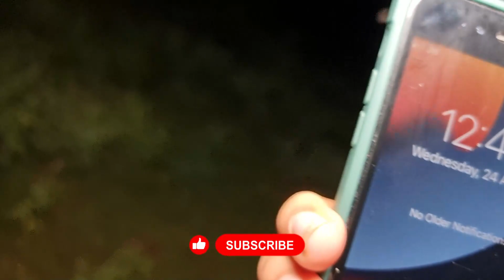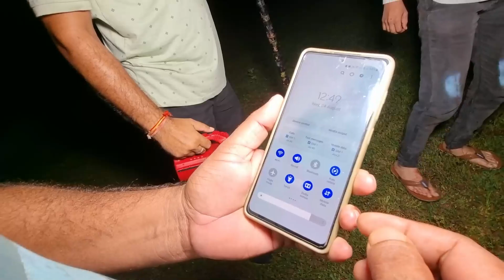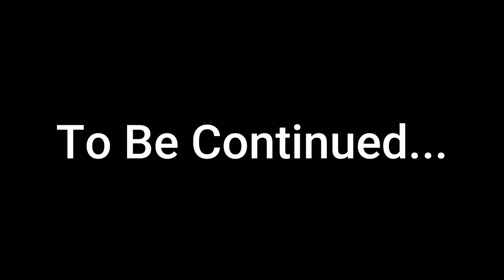PSYCHO COMPOUNDER | इंसानों के पुतले पे करता है काला जादू | HELP | CRAZY 4 CREATORS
Important Notice
This channel only reaches you and the stories that happen in real life. Our aim is not to hurt any caste, religion or community. Weak hearted videos are not seen and children are away and you can also watch my videos as entertainment.